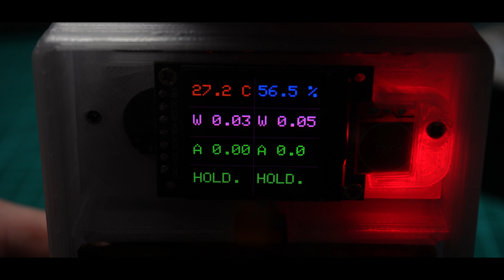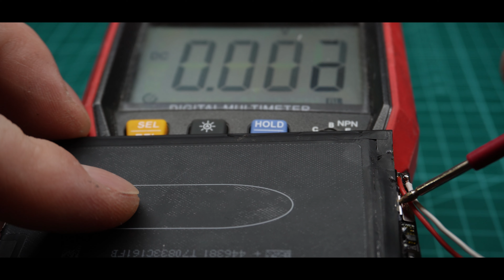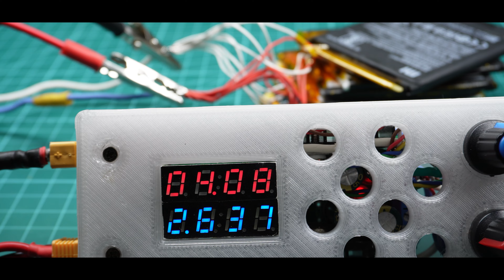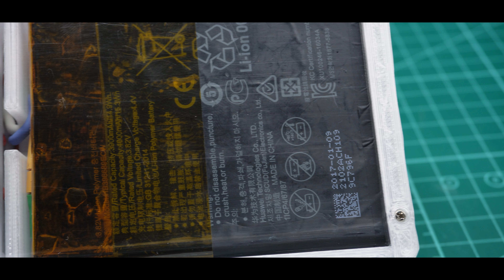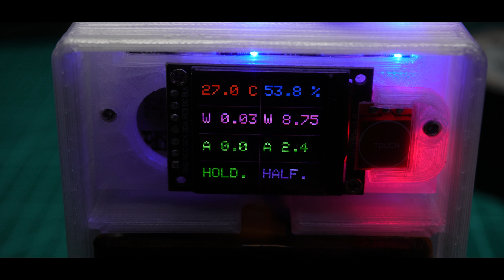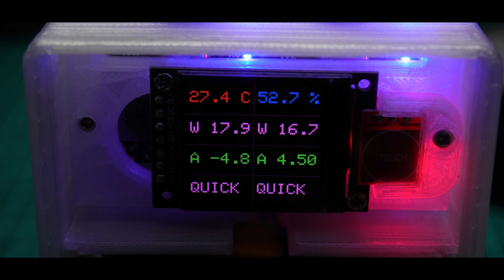🟢 Power Bank 30.000 mAh Quick Charge con Sensores de Corriente Potencia y ESP32 DHT20 INA 226 LCD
🔵▶ Haz clic ahora y Conoce las últimas novedades.

🟣En el mundo actual, donde la tecnología es parte fundamental de nuestras vidas, contar con dispositivos que nos permitan estar conectados y con energía suficiente es esencial. Es en este contexto que surge el Super Power Bank de 30.000 mAh, una innovadora solución que combina la capacidad de carga de ocho unidades de baterías de litio de teléfonos móviles con una avanzada tecnología de protección y monitorización.

🟣El Super Power Bank de 30.000 mAh está diseñado para ofrecer una solución potente y segura para todas tus necesidades de carga. Con una capacidad impresionante, esta unidad utiliza ocho baterías de litio de teléfonos móviles, cada una equipada con su propio Sistema de Gestión de Batería (BMS), garantizando una carga estable y protegiendo las células de posibles sobrecargas o cortocircuitos.

Además de su capacidad de carga, este Power Bank se destaca por su diseño cuidadosamente elaborado. Fabricado con plástico PETG blanco mediante una impresora 3D, ofrece una combinación de resistencia y ligereza, asegurando durabilidad sin comprometer el estilo. Su aspecto elegante y moderno lo convierte en un accesorio imprescindible para aquellos que buscan tanto funcionalidad como estética.

Pero la innovación no se detiene en el exterior. El Super Power Bank está equipado con una pantalla IPS, que proporciona una interfaz intuitiva para visualizar todos los detalles de carga. Gracias a dos módulos INA226, este dispositivo puede medir con precisión la corriente y la potencia en watios, brindando información detallada sobre el estado de la carga en tiempo real.

Además de su función principal de carga, este dispositivo ofrece características adicionales que lo hacen aún más versátil. Incorpora un sensor DHT20 que permite monitorear la temperatura y la humedad ambiente, proporcionando datos importantes para garantizar un entorno óptimo tanto para el dispositivo como para el usuario.

🟣Conclusión:
En resumen, el Super Power Bank de 30.000 mAh es mucho más que un simple cargador portátil. Es una combinación de tecnología avanzada, diseño elegante y funcionalidad superior. Ya sea que estés en movimiento o en casa, este dispositivo te brinda la tranquilidad de saber que siempre tendrás energía más que suficiente para tus dispositivos, junto con la capacidad de monitorear y controlar todos los aspectos de tu carga.